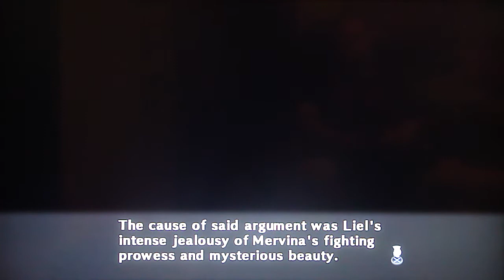Record of Agarest War 2 - Generation 3, pt. 16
Frensberge stuff, d'Alene Peak Portal